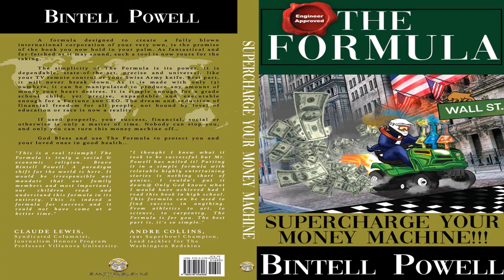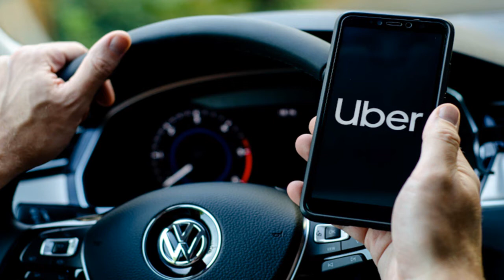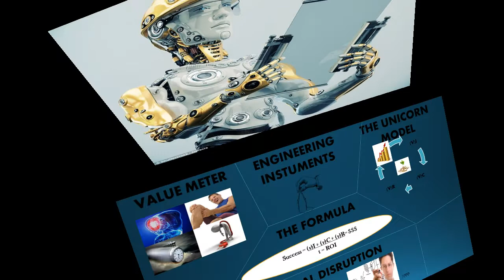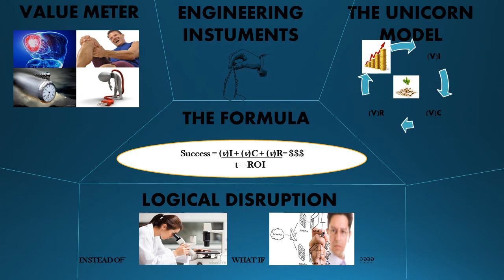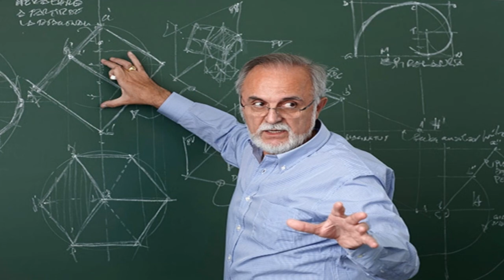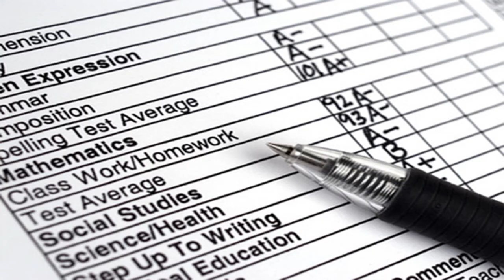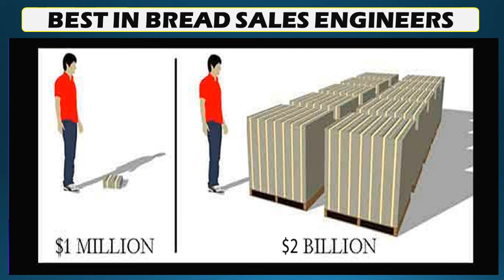Brooklyn North Principal Presentation #2